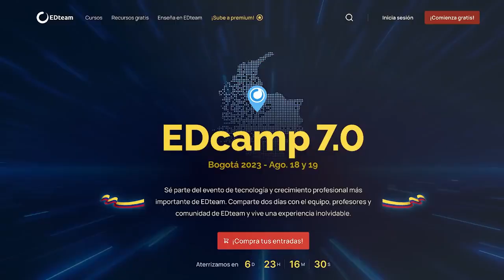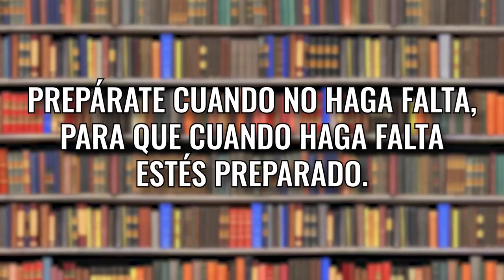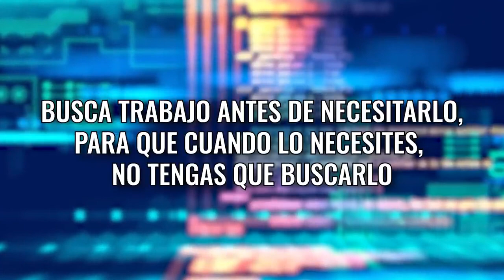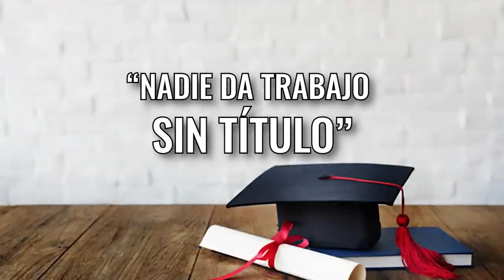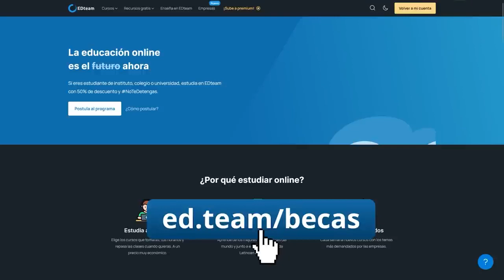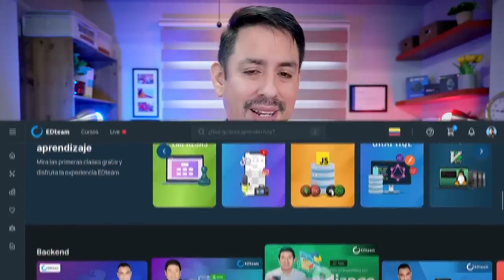¿Cómo encontrar trabajo antes de terminar la carrera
Como empezar a trabajar sin tener experiencia, mira este video y ve los tips que te pueden ayudar a encontrar el trabajo.